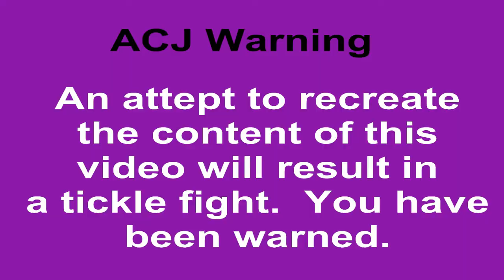Mr. Pillow- Awful Movie Trailer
A pillow, a boy, best friends, will things ever be the same after they are separated by evil.  Find out when you watch the movie when it comes out.

Hey guys, so I hoped you liked this video if you did make sure to give it a thumbs up favourite

Emails